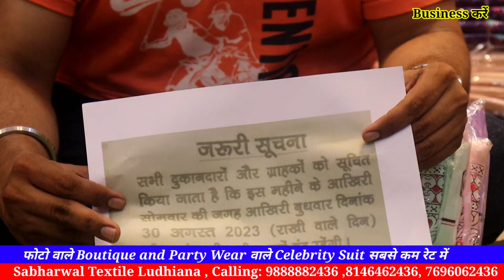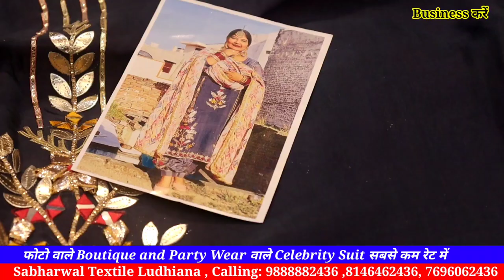₹150 से शुरू || Boutique and Celebrity Suits // solo Suit Sepcial सबसे कम रेट में Sabharwal Textile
Business करें,
Ladies Suit,
Designer Suit,
Ludhiana Wholesale,
Wholesale market,
Suit manufacturer
Ladies Suit
Party wear suit
Designer suit

2.online Order करते है तों Payment करने से पहले video call पर ( माल) suits जरूर देखें

Cotton duppta suits
Bandhani suits
Bandhej dress material
Jaipuri suits
Gujrati suits
Cotton printed suits
Namazi duppta
Chandni chwonk suits market
BATIQ SUITS
batiq suits
jaipuri dress material
designer suits
gujrati suits
karachi suits

jaipuri suits
gujrati suits
batiq suits
bandhani suits
bandhej suits
hand work suits
punjabi suits
patiala suits
100% pure cotton suits
Cotton printed suits
Jaipuri suits
Gujrati suits
Punjabi suit
Rajasthani suits
fancy suits
biggest wholesaler
and manufacturer
Bandhani suits
Bandhej suits

winter Suit,
ladies suits,
cotton suits,
ambala market,
ambala wholesale,
ghumar mandi suits,
wholesale market,